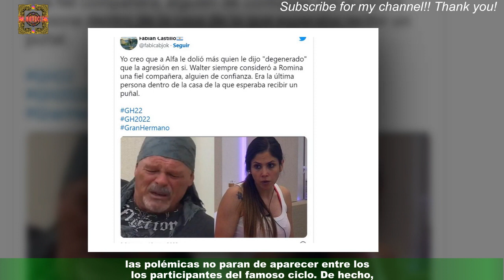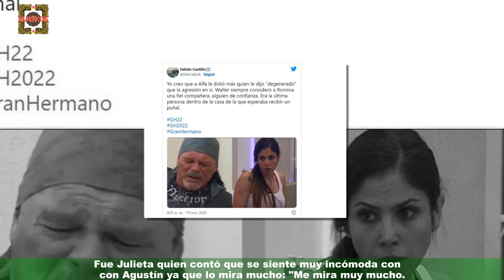La familia de Agustín de Gran Hermano a Nazarena Vélez por acusarlo de “degenerado”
Gran Hermano se convirtió en el porgrama más visto de la televisión argentina. Y es que,las polémicas no paran de aparecer entre los participantes del famoso ciclo. De hecho,en las últimas horas, Agustin lanzó varios comentarios que armó un escándalo. Celebridades y chismes
últimas noticias
noticias interesantes
NOTICIAS IMPORTANTES
últimas noticias
Noticias interesantes
NUEVO
NOTICIAS HOY
NOTICIAS HOY
NUEVO
NOTICIAS HOY
NOTICIAS DE HOY
NOTICIAS HOY
NOTICIAS
NOTICIAS HOY
NOTICIAS HOY
NUEVO
NOTICIAS HOY
NOTICIAS DIARIAS
NOTICIAS EN INGLÉS
NOTICIAS
NOTICIAS DE HOY
NUEVO
FOREX
Casinos online
Seguro
Alojamiento
Viaje
COMPAÑÍA DE SEGUROS
ALOJAMIENTO WEB
MEDIOS OGGI
PERIÓDICO HOY
Prensa diaria HOY
Prensa diaria